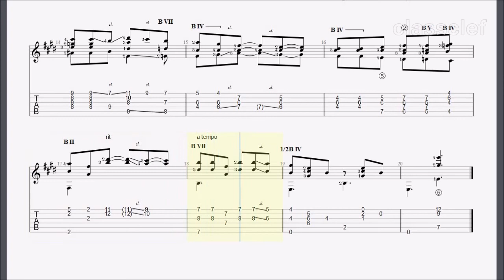TAB/Sheet: La Pajarera by Manuel Ponce [PDF + Guitar Pro + MIDI]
Manuel Ponce (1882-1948), while perhaps best-known for his guitar compositions, was also a highly accomplished pianist. Indeed, his compositions for piano outnumber those for guitar, and he also wrote songs, orchestral works and arrangements of folk songs. Although he studied in Bologna, Berlin and Paris, Ponce’s affinity for the folk idioms of his native country were a foundation of his musical imagination.

Mexican folk song.
Cinco Canciones Mexicanas No 3
Arranged by Stefan Apke